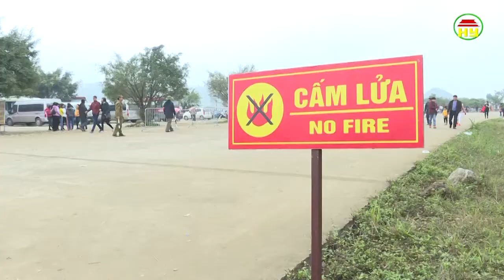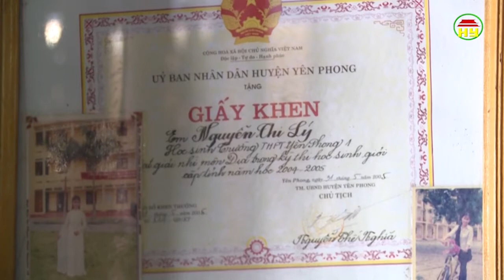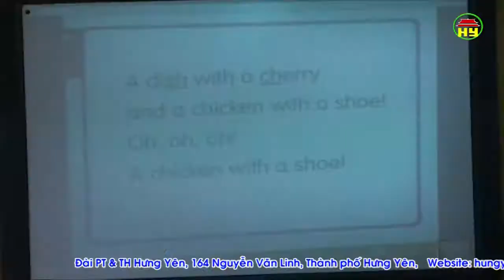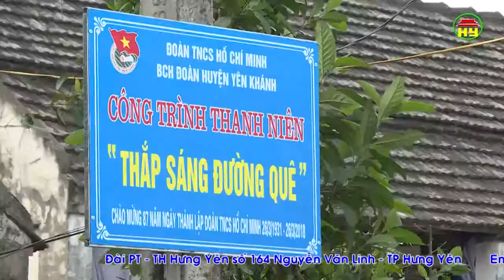Thời sự Đồng bằng sông Hồng thứ 3 ngày 6/3/2018.